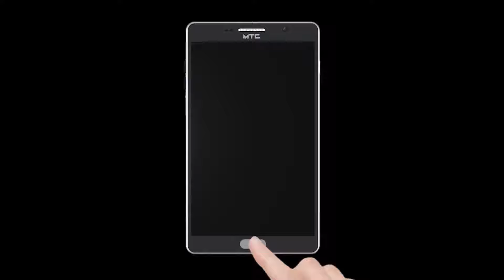अंबरनाथ शहरात तरुणांचा अनोखा उपक्रम